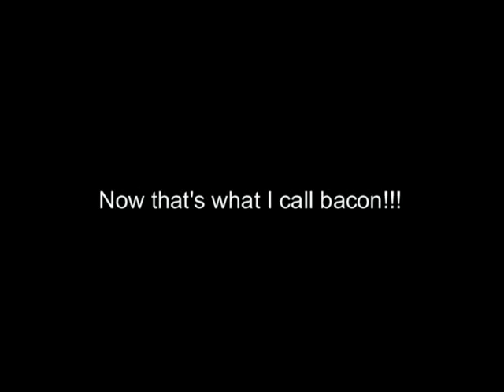Auggie's STD - Call Me Bacon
circa 2002;